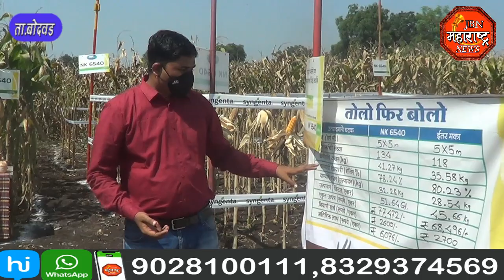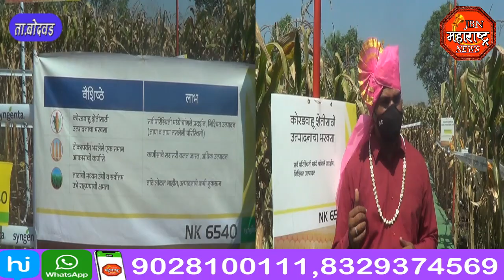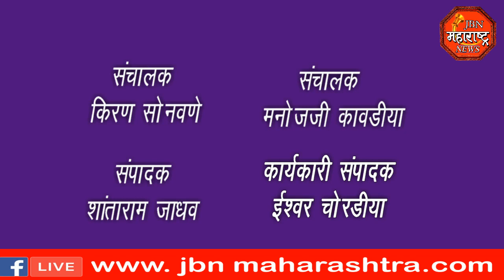jbn maharashtra news jalgaon